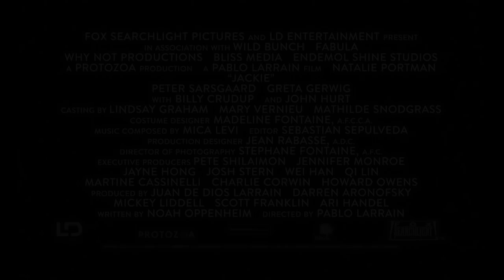Jackie 'White House Tour' Featurette (2016)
Jackie - Featurettes
'White House Tour'